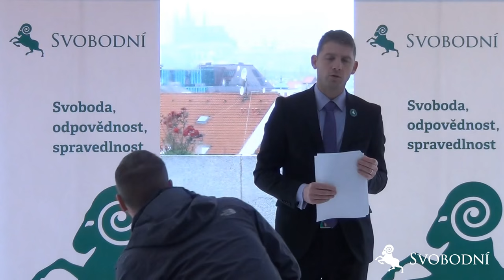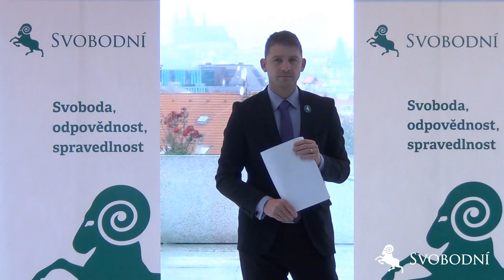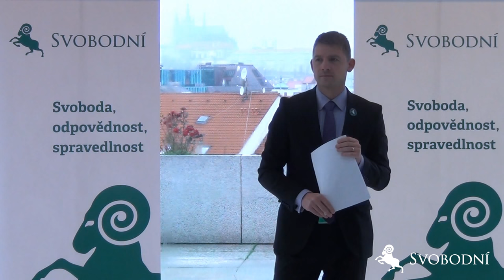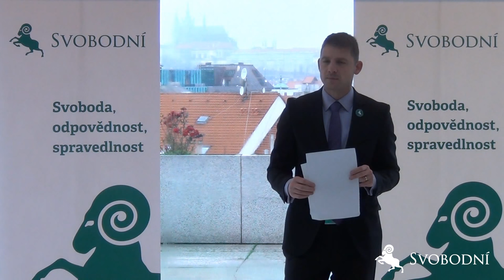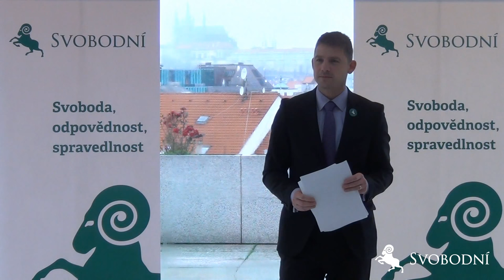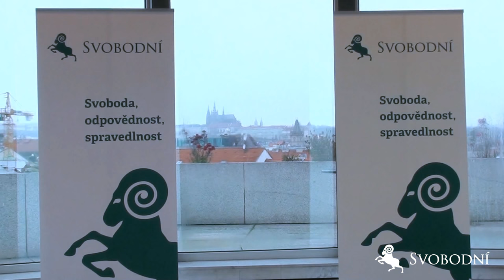Tisková konference 23. 11. 2015; vyhlášení výsledku volby předsedy strany (Svobodní)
Záznam tiskové konference.